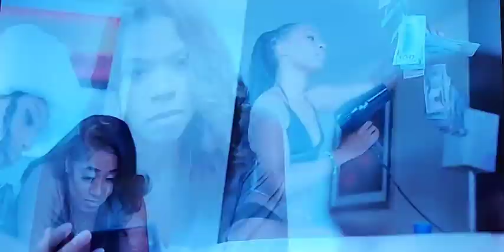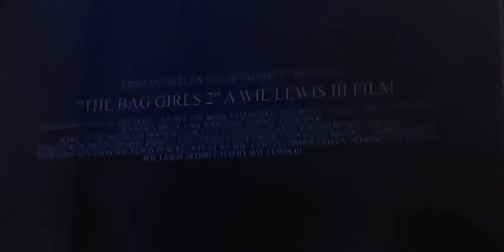THEBAGGIRLS2 drama crime movie trailer TUBI LALove CrystalTheDoll 3DNatee CarmenMichelle Maino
When their successful streak of robbing drug dealers reaches its peak, four women find their plan to resume normal lives upset by a vengeful cartel.